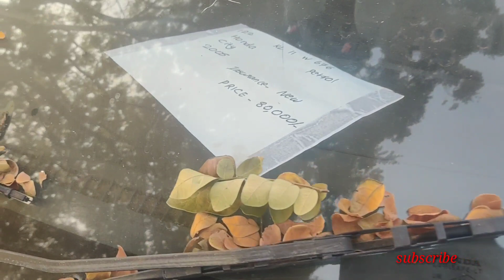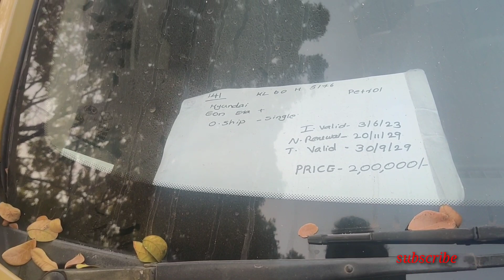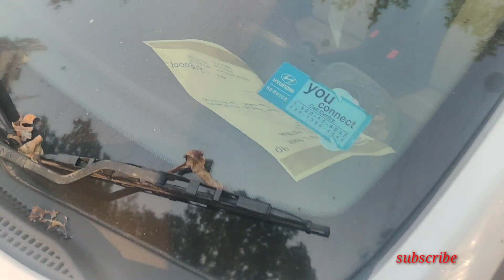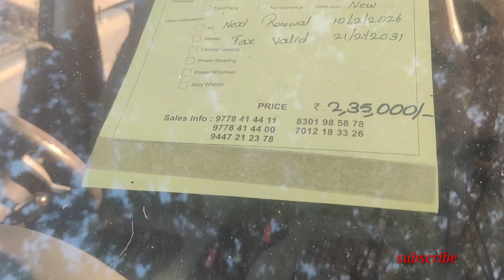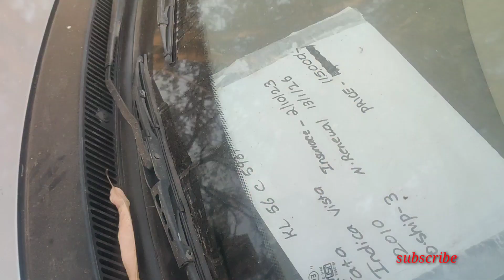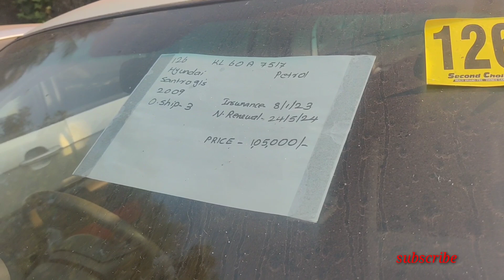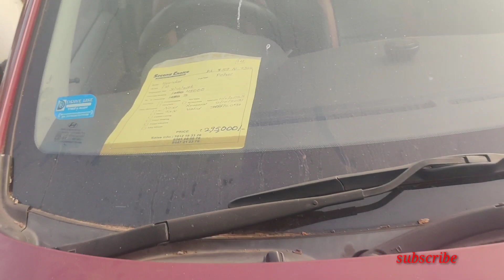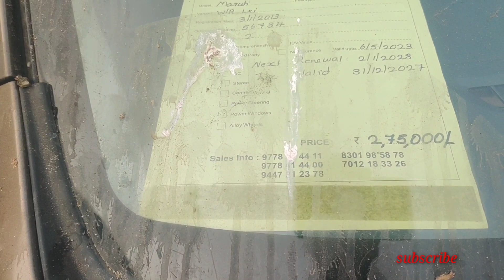secondchoice usedcar മേളയിൽ ബാക്കി വച്ച കാറുകൾ വൻ വില കുറവിൽ